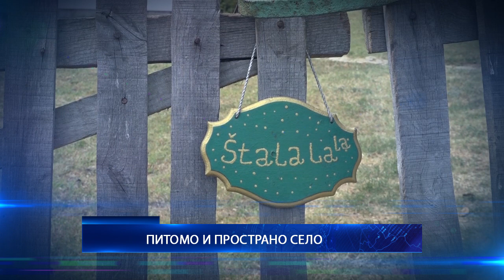06.09.2024. U VEČERAŠNJEM GLASNIKU GLEDAĆETE...